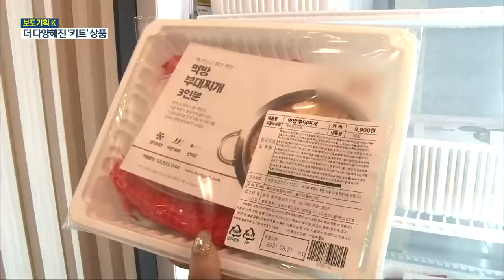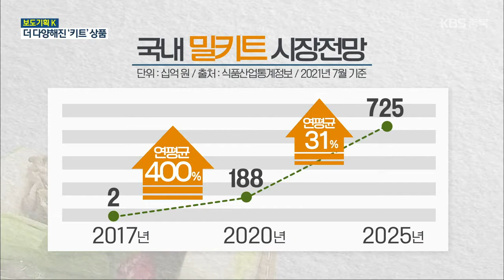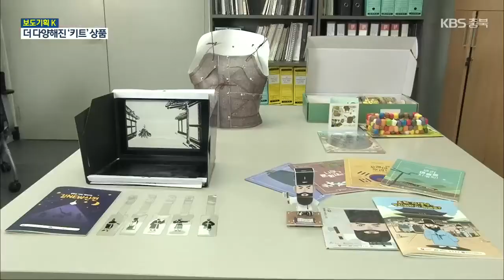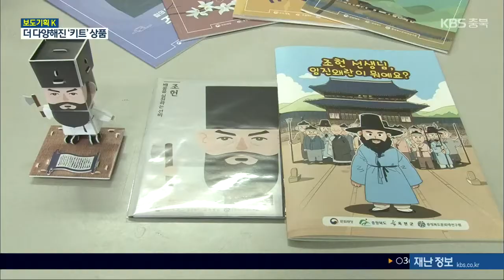[보도기획K] 비대면 시대 ‘키트’ 상품 다양화…시장규모 확대 / KBS 2021.08.19.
[앵커]

메뉴에 맞게 모든 재료가 포장돼 있어 간편하게 즐기는 밀 키트, 한 번쯤 보셨을 겁니다.

최근에는 교육, 취미, 예술 분야에서도 다양한 ‘키트’ 상품들이 쏟아져 나오고 있습니다.

생활 전반에 파고 든 다양한 키트 상품에 대해 알아봤습니다.